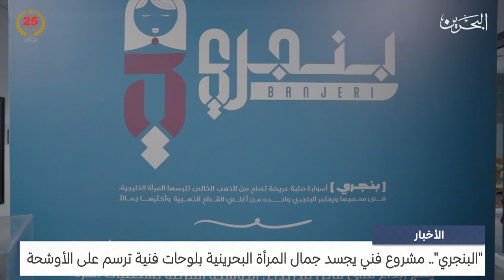البحرين مركز الأخبار : البنجري مشروع فني يجسد جمال المرأة البحرينية بلوحات فنية ترسم على الأوشحة